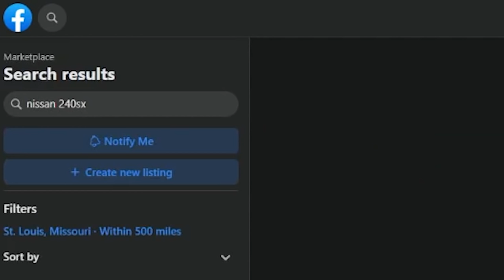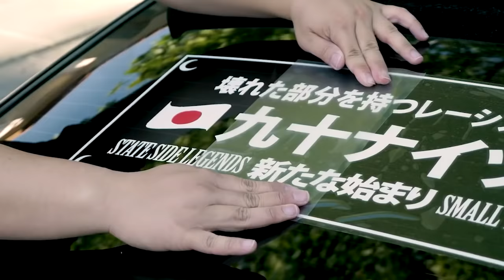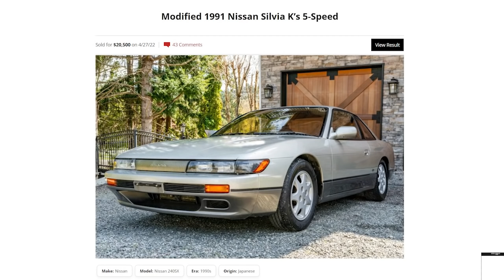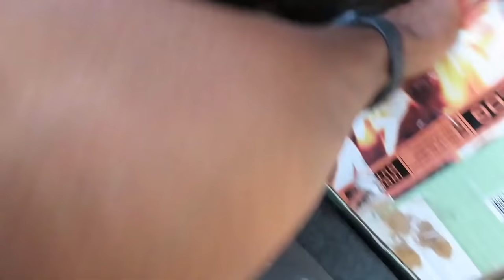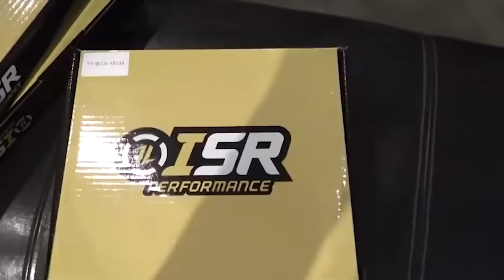Hard Truths of Owning a 240SX in 2022 (Donut Media Won't Tell You This)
Everything you need to know about actually buying and owning a Nissan 240SX in current year. Fitment Industries and Donut Media won't tell you this.

Chapters:
0:00 Intro
1:10 The Four Pitfalls of S Chassis Ownership
1:27 1: Lack of Experience
3:11 2: Community Burnout
5:29 3: Cheap Car Fallacy
8:31 4: Clout Chasing
10:23 Summing it up

Ask forgiveness, not permission